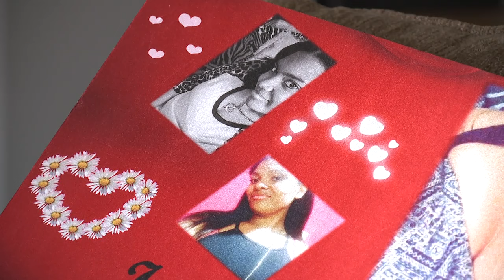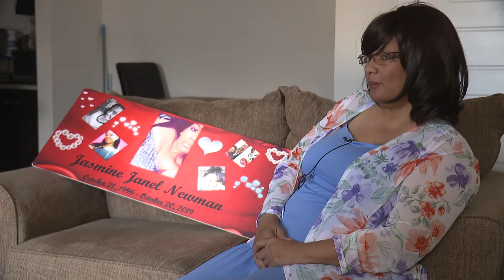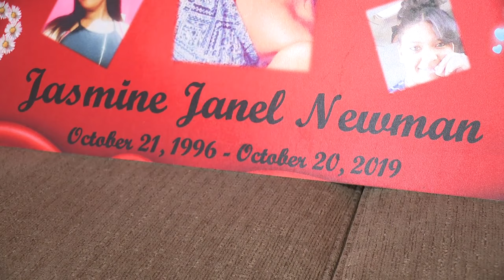Unsolved Southeast Texas: Mother remembers daughter, Jasmine Newman's death in 2019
Jermel Newman had big plans for her daughter Jasmine's 23rd birthday.

She was going to hold a surprise dinner for her.

But on October 20th, 2019, the day before Jasmine Newman's big day, she attended another birthday party in Port Arthur for someone else.

Jermel was worried about her going...She had a premonition of danger.

Jermel remembers that day and Jasmine's respone to her mom's fears, "She was awe mama, you always be thinking negative like something going to happen, I say you don't know what the world is baby, people do crazy things in the world, just be careful."

Sadly Jermel would be right.

Bullets hit jasmine and three others at the party that night.